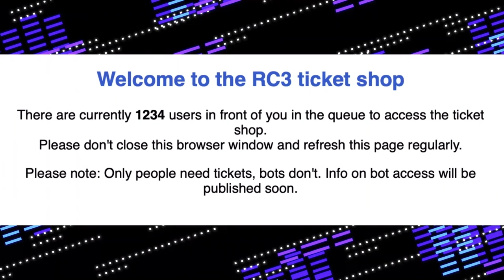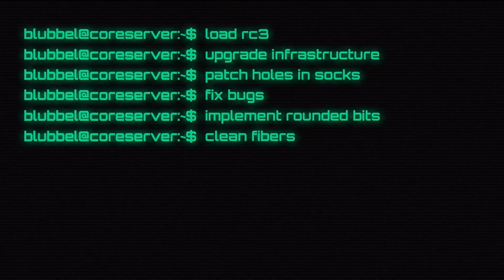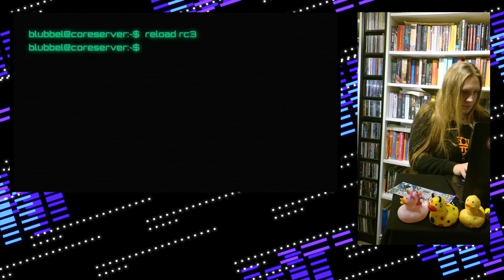rC3 Eröffnung 2020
Willkommen zur ersten und hoffentlich einzigen Remote Chaos Experience!

blubbel